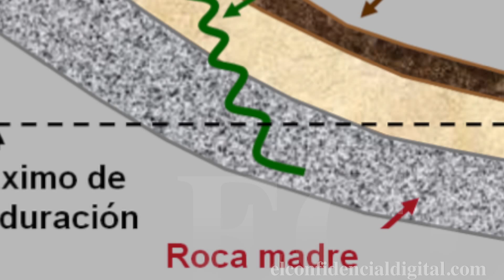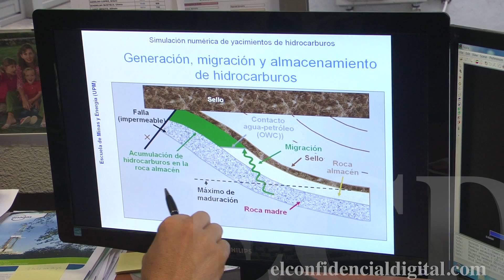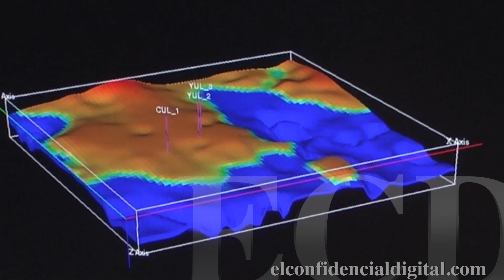Cómo buscará Repsol el petróleo de Canarias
Repsol espera comenzar lo antes posible la extracción de 140.000 barriles diarios en una zona situada a unos 60 kilómetros del archipiélago canario. Sin embargo, antes debe realizar una serie de pasos para determinar dónde se producirán las perforaciones, además de cumplir una serie de requisitos establecidos por la ley. Conozca cuáles son.